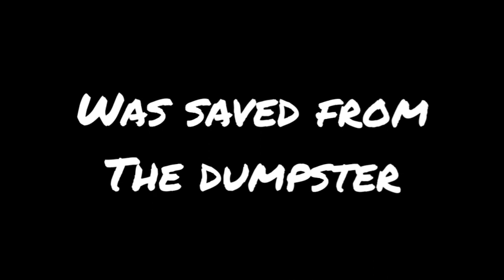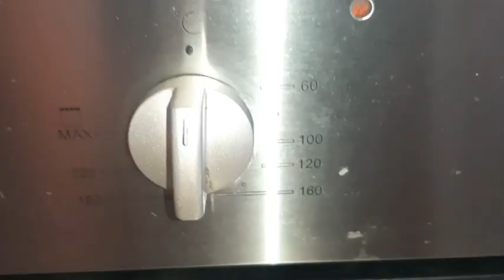DUMPSTER DIVING FOOD, MAKE MARVELOUS MEALS, BIN LIVING WITH BIG B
LETS GET COOKING WITH BIG B. Food saved from DUMPSTER DIVING and turn into delish dishes.